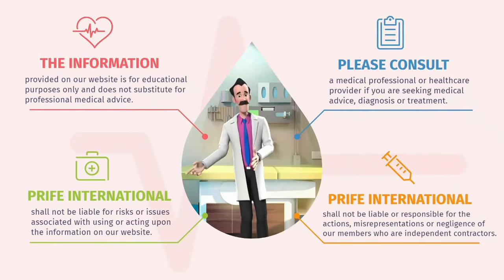Prife International Livestream Ep52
Lives Interview with Rich & Germie Paredes (Sapphire Director) from Philippines.

This couple achieved “Sapphire Director” in a record 3 1/2 months!!!

RICHARD ANTHONY PAREDES
Rich is also known as "Mr. Worldwide". Accomplished businessman and entrepreneur. Spent millions of pesos to educate himself abroad under the mentorship of well known and top caliber Coaches like Blair Singer, Eric Worre, T Harv Eker and others.

He is a well known speaker and motivator here in the Philippines and other countries as well.

He is also an author and host of various internet streaming platforms.

BABY FORIO-PAREDES
Baby, also known as the "Iron Lady", has been in the network marketing industry for more than 20 years.

She wants to be the INSPIRATION of every member of the company.

Tagged as "Nanay" (mother) of network marketing industry because she treats all her people as her own sons and daughters.

Her dedication and willingness to sacrifice time is immeasurable. She will never give up in helping others to achieve their goals.

Tune in to find out their secrets to success!